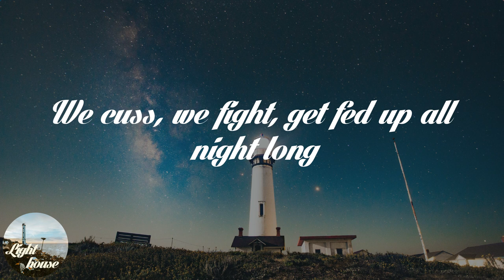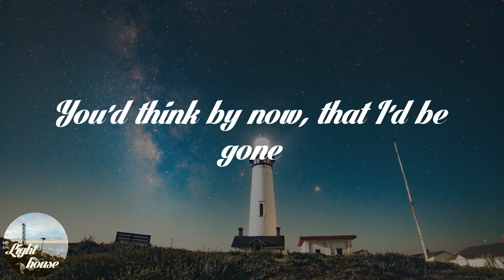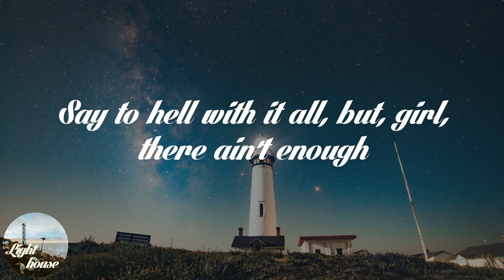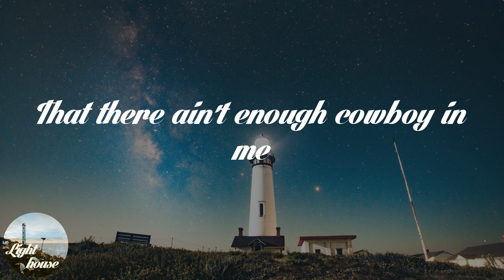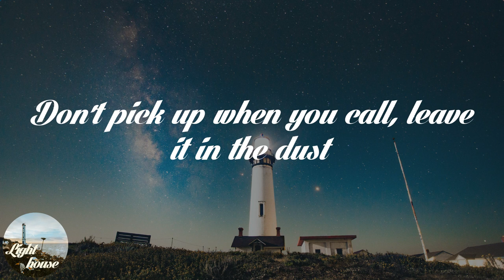Jason Aldean - Ain't Enough Cowboy (Lyrics)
🌤️ Lyrics: Jason Aldean - Ain't Enough Cowboy:
(Cowboy in me)
We cuss, we fight, get fed up all night long
Every time we wake up, it's the same old song
I got good at sayin' sorry
But we never really mean we're sorry
You'd think by now, that I'd be gone
But there ain't enough cowboy in me
To slip up out of these sheets
Ride off in the sunset to a bar right down the street
Don't pick up when you call, leave it in the dust
Say to hell with it all, but, girl, there ain't enough
Cowboy in me
(Cowboy in me, yeah)
Baby, why you gotta love and look so good?
Make it hard for a man to do what he knows he should
Break up 'stead of make up sex
Hell no 'stead of sayin' yes
Damn, girl, you know I wish I could
Cowboy in me
Oughta take this Chevy down a "don't come back" road
Let it all go, you already know
That there ain't enough cowboy in me
Cowboy in me
Cowboy in me
Cowboy in me

🌤️ Share Jason Aldean - Ain't Enough Cowboy with your friends!